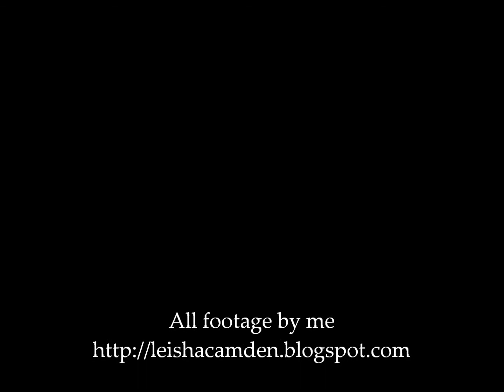Quito 2012: Guinea pigs on display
These adorable guinea pigs were on display in one of the houses in the exhibition, as a sample of a staple of the native diet. :-) These probably wouldn't be eaten though, it's probably easier to just keep the same ones in the exhibit. ;-)

In case you're wondering, yes, I have eaten guinea pigs ... not these particular ones, and not in Ecuador. We had some in Peru, in Chivay I think it was. It was OK, not something I'll be cooking at home. The taste was fine, but the ratio of tiny bones to meat was just way too aggravating for me to eat those little critters when I don't have to. But it was an experience. Interesting.